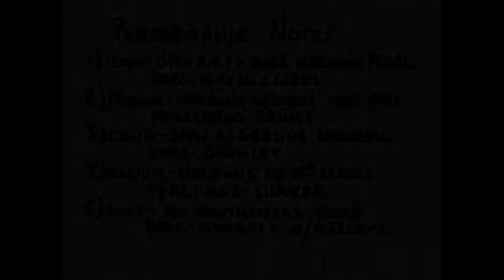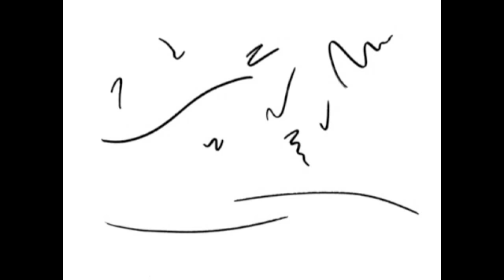Five Works for Improvising Trumpets, for two trumpets and percussion 2010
Performed by Stephanie Richards and Kelly Rossum (Trumpets), Andrew Munsey (Percussion). Composed by Kelly Rossum. Recorded by Andrew Munsey on May 21, 2010 in Brooklyn, New York.

"By its fruit we judge the tree. Judge the tree by its fruit then, and do not meddle with the roots. Function justifies an organ, no matter how strange the organ may appear in the eyes of those who are not accustomed to see it functioning. [...] though the unhampered play of its functions, then, that a work is revealed and justified. We are free to accept or reject this play, but no one has the right to question the fact of its existence. To judge, dispute, and criticize the principle of speculative volition which is at the origin of all creation is thus manifestly useless. In the pure state, music is free speculation. Artists of all epochs have unceasingly testified to this concept." - Igor Stravinsky, Poetics of Music.

Five Works for Improvising Trumpets consists of five unique parts, each standing alone as an entire piece of music, yet tied together by a common thread. The details may vary from performance to performance, but the speculation remains constant.

[Graphic notation based improvisation]